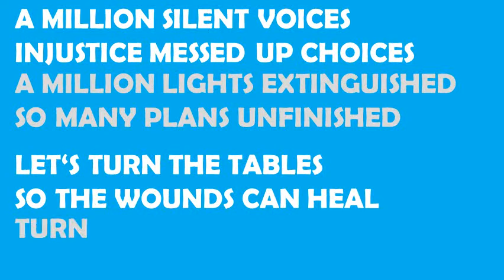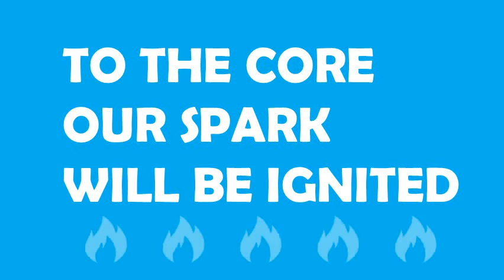Break The Silence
The silent majority breaks its silence! Our hopes can be united!

Song: David Pfeffer - Break The Silence